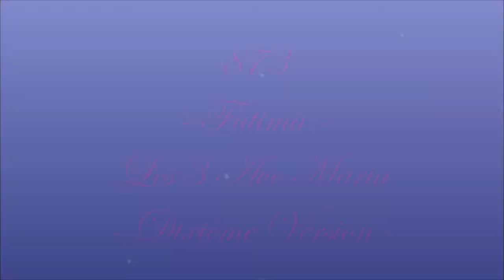AM873j. Ave Maria de Fatima : Les 3 Ave Maria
Enregistrement : 19 mars 2020

Gilbert Chevalier
l'Aveugle-Vendéen
(31/10/2014)